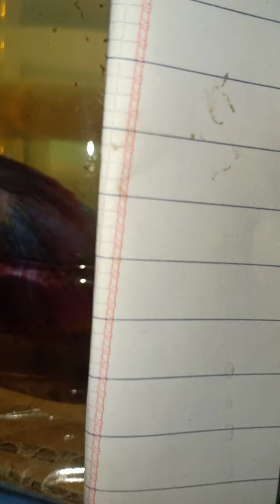Hôn nay t sẽ giới thiệu những con betta t nuôi năm qua| Mr Thịnh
Betta